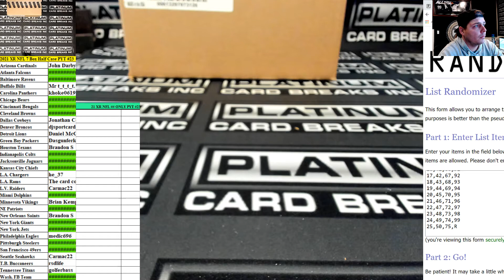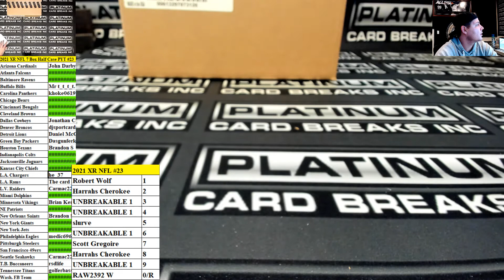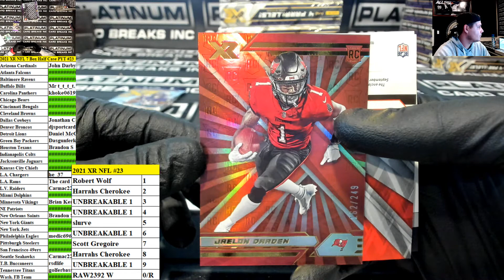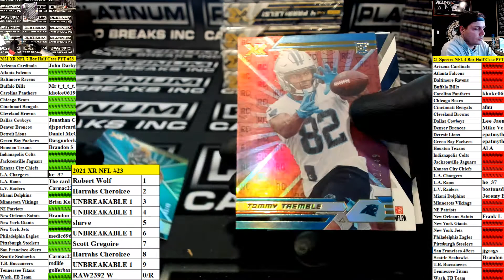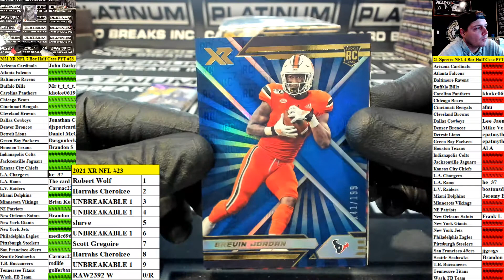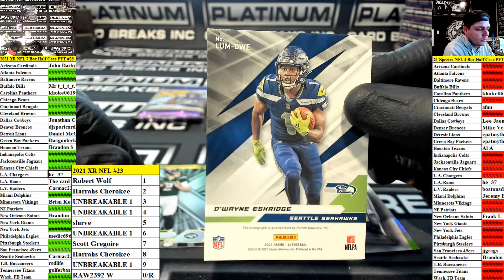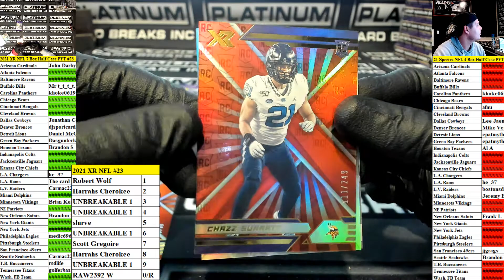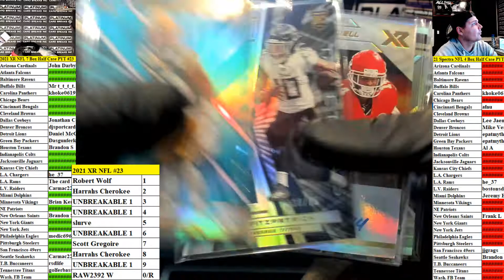2021 Panini XR Football 7 Box Half Case Pick Your Team #23